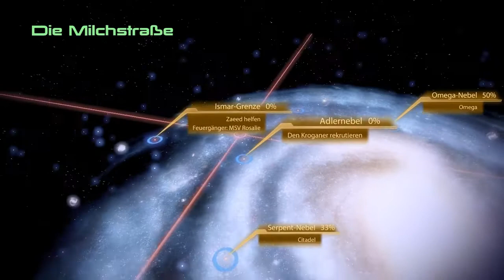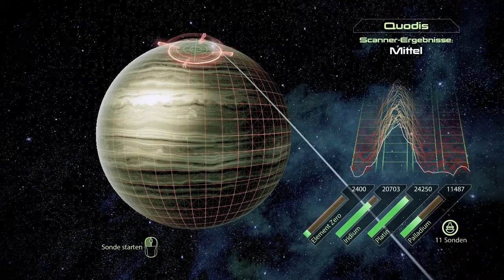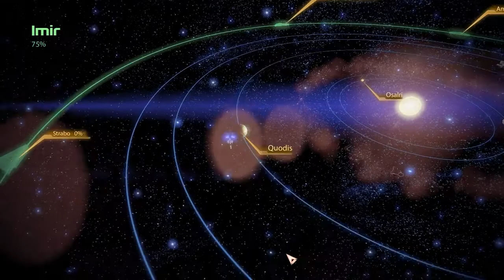Let's Play Mass Effect 2 #13 Ein wenig Failen schadet nicht...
Da wollen wir doch nur einen Gefangenen rauskaufen und schon hetzt man allesamt mit Waffen auf uns!!! Naja probieren wir das beste draus zu machen, auch wenn die Party KI manchmal bisl dumm ist ^^